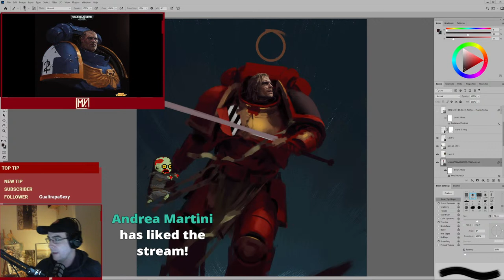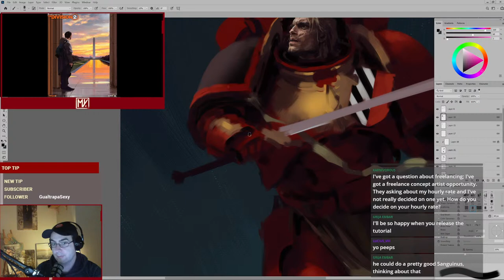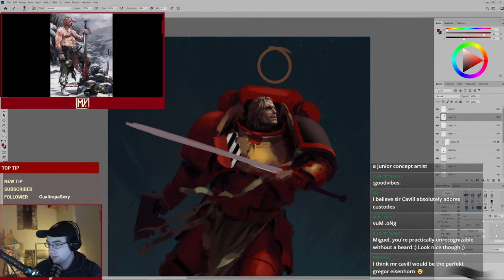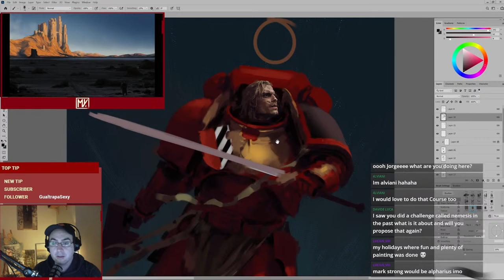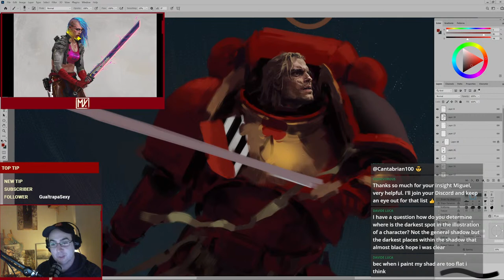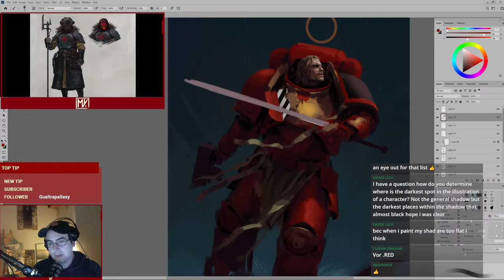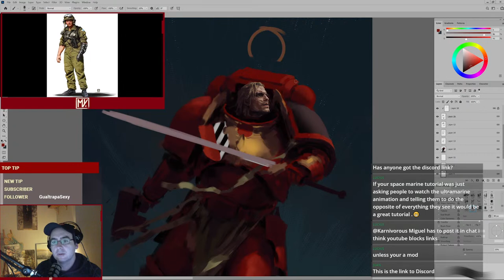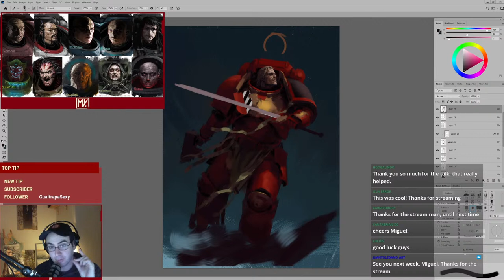Painting Henry Cavill as a Space Marine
Today we will start the process of transforming Henry Cavill into a mighty space marine